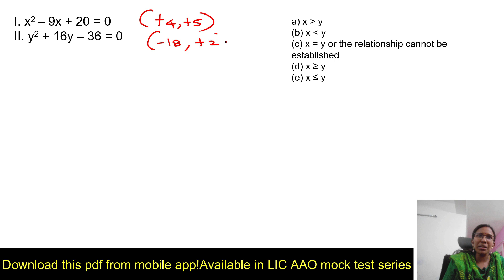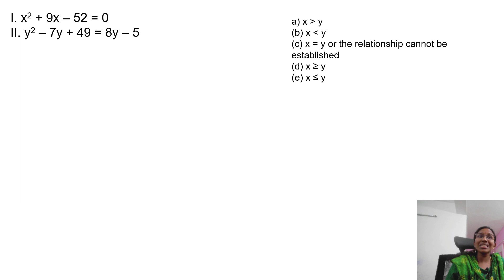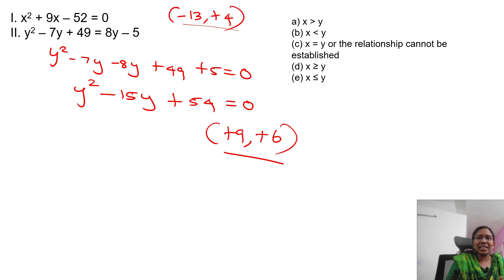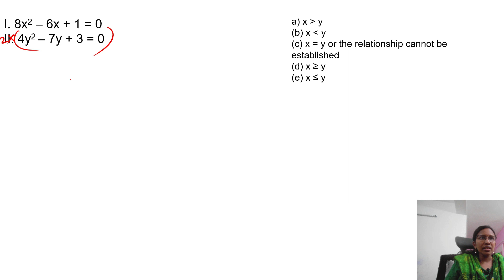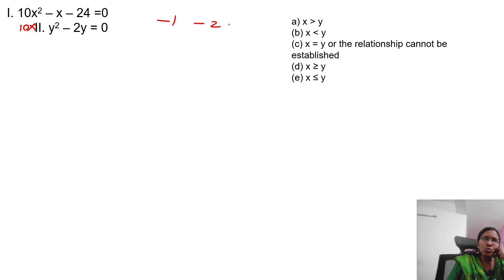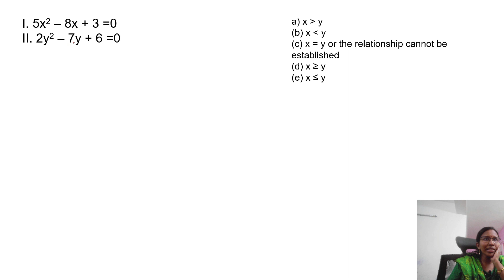LIC AAO/ADO SERIES-IMPORTANT QUADRATIC EQUATIONS